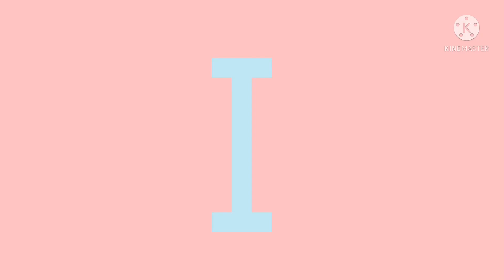Coptic Artistic Alphabet (No Transition)